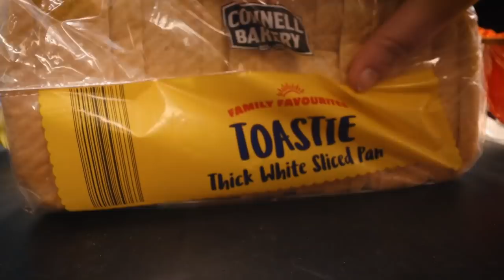SEEING THE GIANTS CAUSEWAY FOR THE FIRST TIME | WILD ATLANTIC WAY | VAN LIFE IRELAND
Seeing the Giants Causeway - one of the true wonders of the world, for the first time ever! You need to do this once in your life!

Peace and love to you all IFAM!